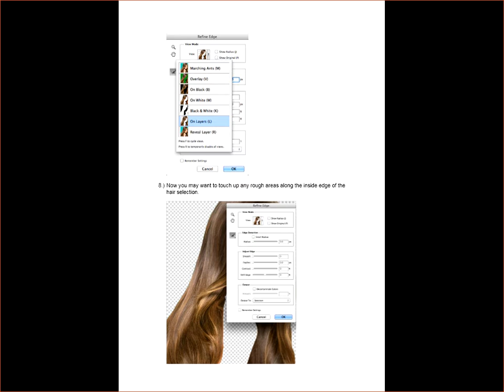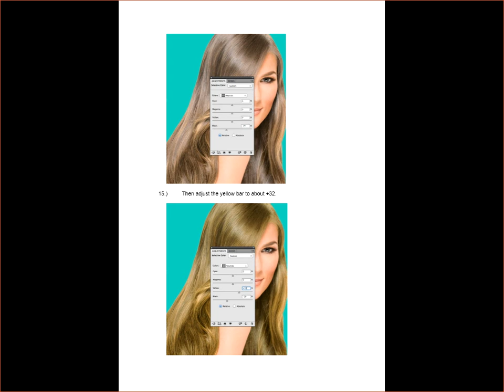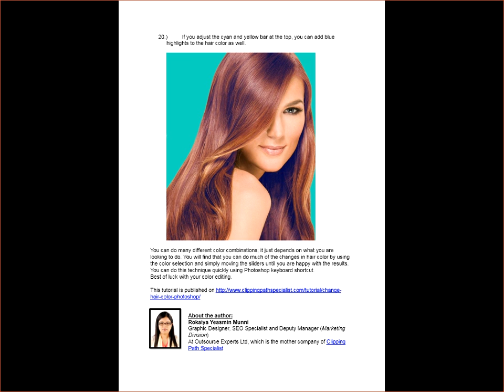How to Change Hair Color in Photoshop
It is easy to change the light hair to a darker one but bit difficult to change the dark hair to a light color in Photoshop. The following tutorial let you know the steps of doing this color changing task in Photoshop in an easier way.